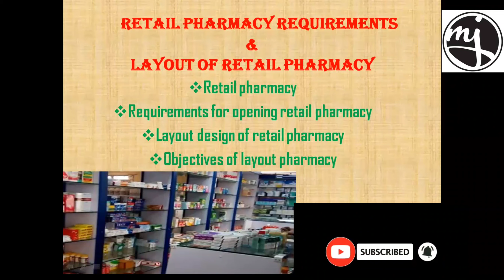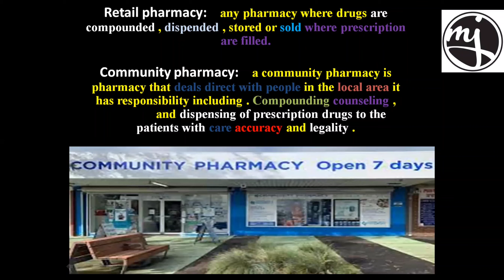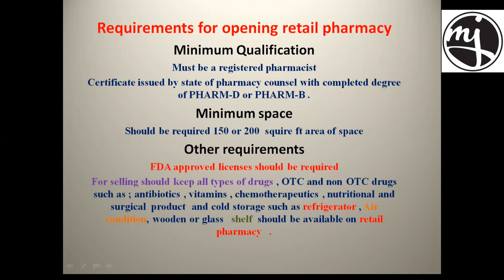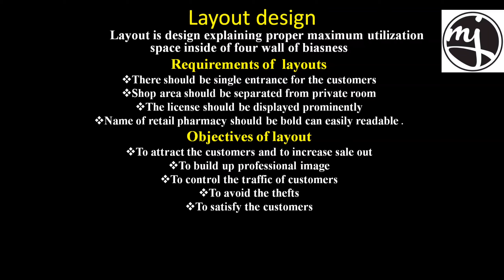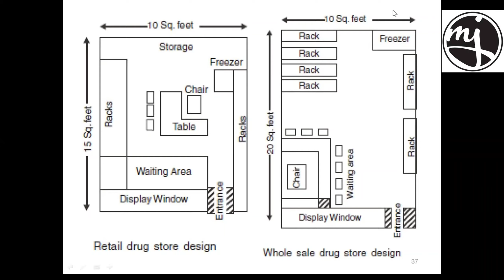Retail pharmacy ||requirements|| and -layout-of retail pharmacy.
hy Aslam o alikm to everyone in easy Mj pharma inthis lacture we learn about retail pharmacy requirements for opening retail pharmacy layout of retail pharmacy.
Requirements for opening retail pharmacy
layout design of retail pharmacy
retail pharmacy
community pharmacy